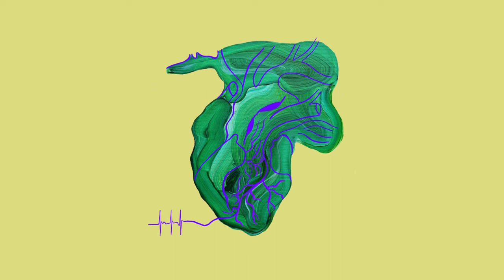Bańka | Możdżer | Samitowski - Nie pytaj (to jedno)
Nie pytaj (to jedno)

Muzyka: Małgorzata Bańka, Leszek Możdżer, Bartosz Samitowski
Słowa: Halina Poświatowska

Tomasz Dogiel - bas
Łukasz Wójcik-Zawierucha - beat, nagrania

Mix i produkcja muzyczna: Bartosz Samitowski
Mastering: Michał Kupicz

Okładka: Krystina Vilchynska

Data wydania: 2 października 2023 r.